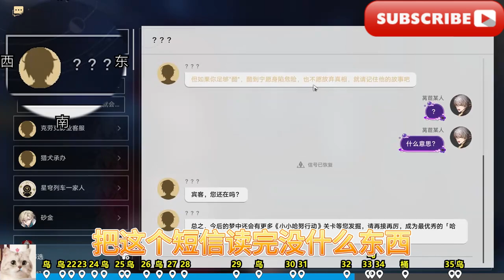克勞克影視樂園21-35/Cloak Film and Television Park 21-35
大家好我是愛原神，歡迎來到我的頻道，我繼續帶給大家崩壞星穹鐵道2.1最新寶箱收集攻略【崩壞星穹鐵道】朝露公館/克勞克影視樂園寶箱全收集摺紙 小鳥/王下一桶/次元撲滿/戰利品/鐵道2.1/克勞克影視樂園21-35
Hello everyone, I am Aigenshin. I will continue to bring you the latest treasure chest collection guide for Honkai Star Railway 2.1 [Honkai Star Railway] Morning Dew Mansion/Croak Film and Television Park Treasure Box Collection Origami Little Bird/King Next Bucket/Dimensional Pocket/Loot/Railway 2.1/Clark Film and Television Park 21-35